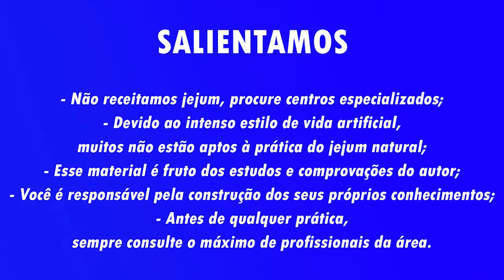FORO PRIVILEGIADO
O foro privilegiado hoje é um escudo que os políticos utilizam para se proteger dos populares e da justiça. Com o foro, eles se tornam intocáveis. Assim sendo, podem fazer qualquer tipo de atividade e se envolver em tudo o que for ilícito. Afinal de contas, eles não têm de prestar contas à justiça comum, igual eu e você. O que os torna tão diferente de nós? Porque manter esse tipo de privilégio? Não concordo! O Estado precisa jejuar! E jejuar significa remover todas essas instituições que dividem, segregam, desequilibram e colocam assimetria na relação população-governo!

PEDRO OSÓRIO, DEPUTADO ESTADUAL: VOTE 18.100